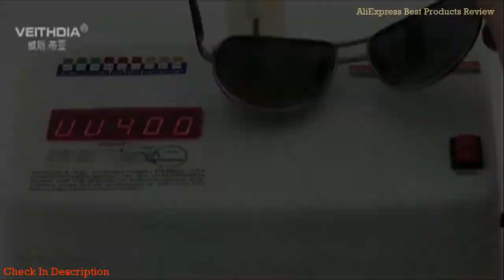VEITHDIA Men's Sunglasses Brand Designer Pilot Polarized Male EyeGlass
VEITHDIA Men's Sunglasses Brand Designer Pilot Polarized Male Sun Glasses Eyeglasses gafas oculos de sol masculino For Men | Best Sunglasses 2019
Hi, are you looking for the Best Sunglass? Look no further, in this video, we provided you the best sunglasses that you can buy in 2019.

♥ AliExpress Goods ♥

Thanks 😀